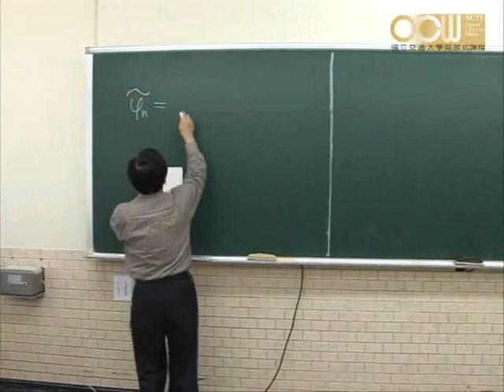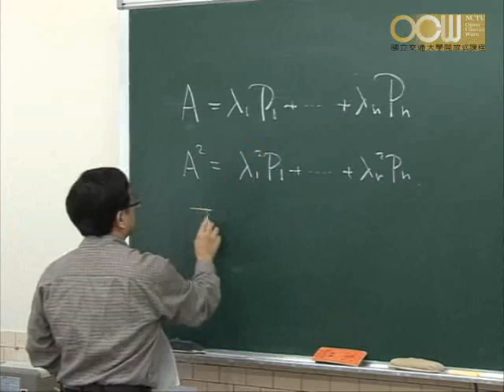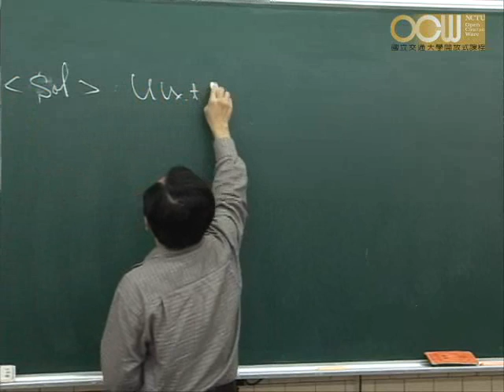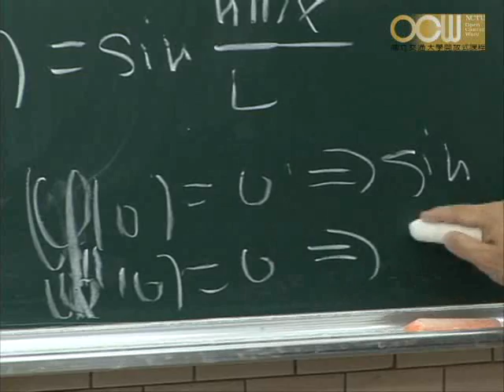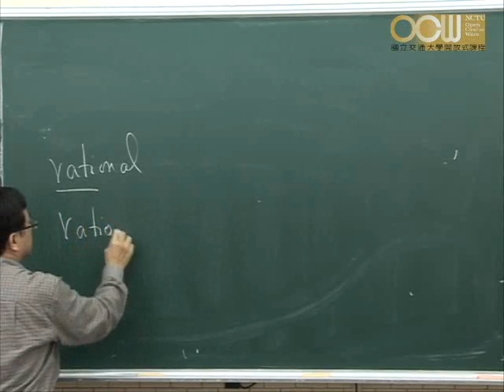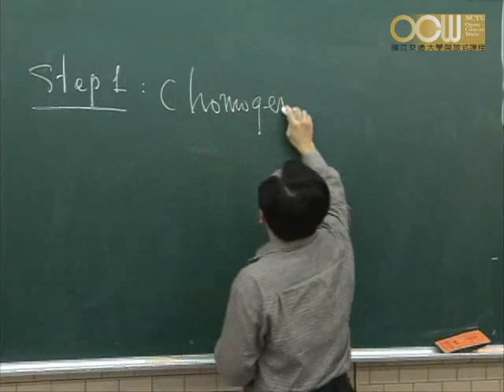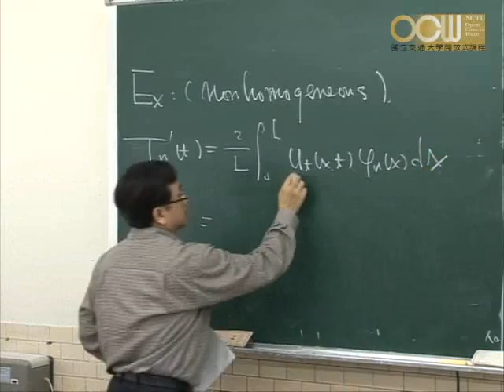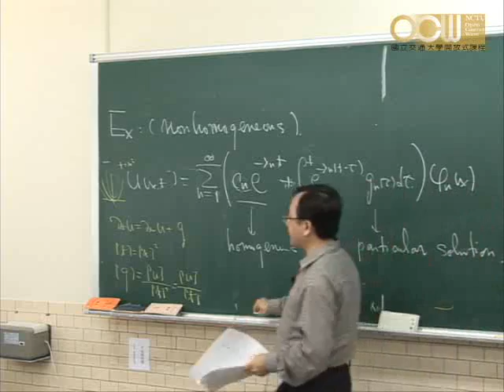Lec14 傅立葉分析及應用 第三章 傅立葉級數之應用 (1/5)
3-1 熱傳導方程式
授課教師：應用數學系 林琦焜老師